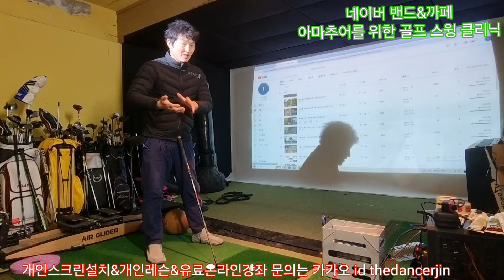(짧고굵은팁76탄) 레슨 백날 들어도 퇴보만 하는 이유?